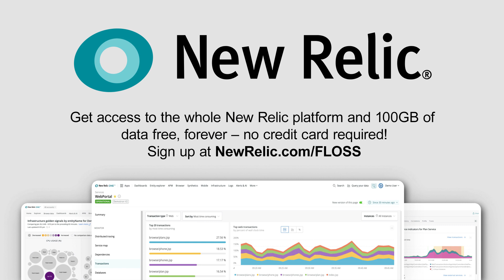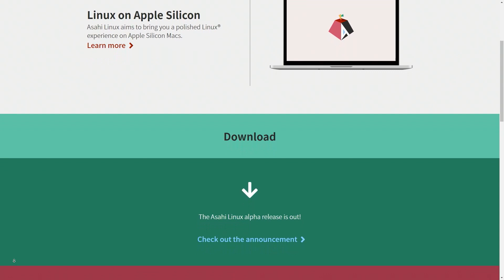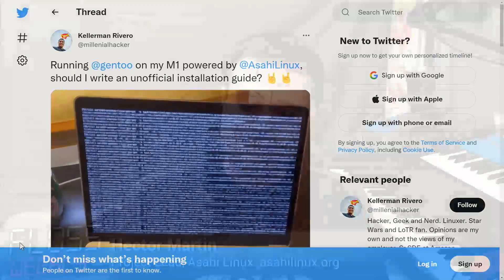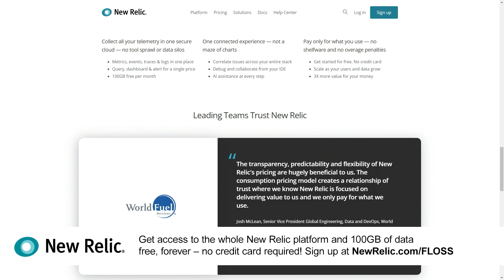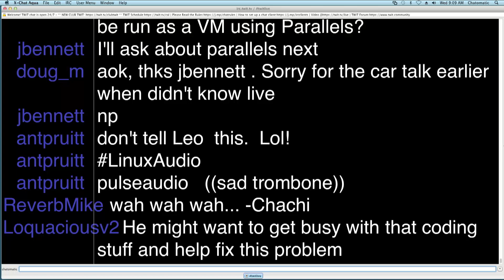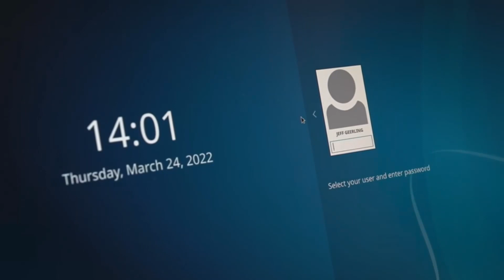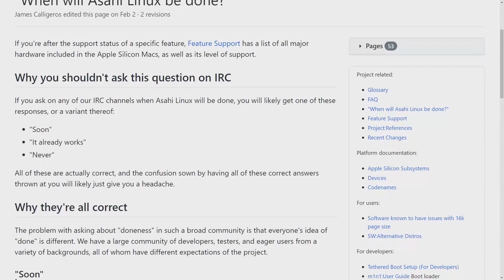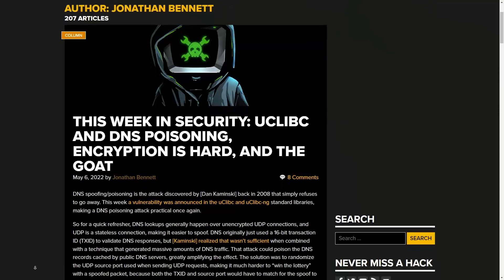Asahi Linux on M1 Hardware - Hector Martin, Linux on Macs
Hector Martin of Asahi Linux schools Doc Searls and Jonathan Bennett with a massive sum of fresh, deep and interesting facts about Apple's new M1 hardware, and Asahi's promise and progress toward doing everything on it.

Hosts: Doc Searls and Jonathan Bennett
Guest: Hector Martin

• Compiler - FLOSS
• NewRelic.com/FLOSS